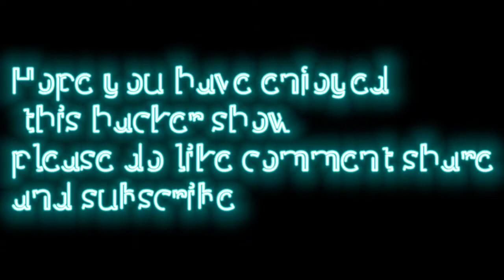😠 WORLD'S BIGGEST HACKER - He Can Break 90 Kills Record - Everyone Is Like a Bot For Him----A2islive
live stream will start with 500 Family